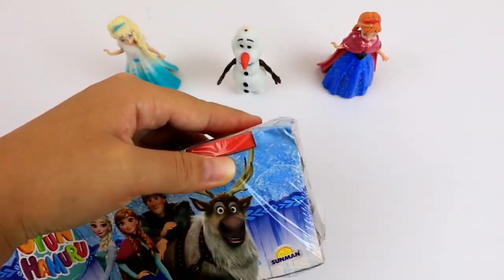Old Macdonald had a Disney princesses Dress - Ariel, Elsa, Anna, Rapunzel, Snow White, Belle